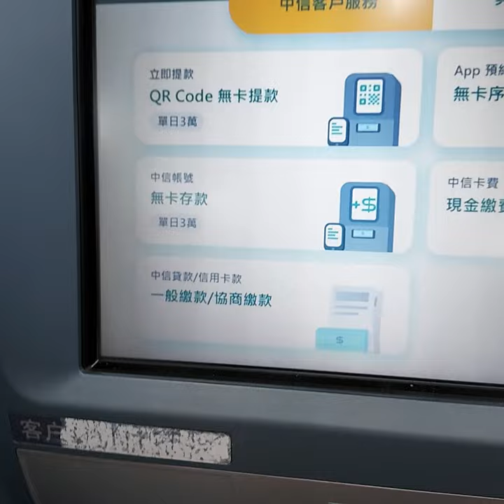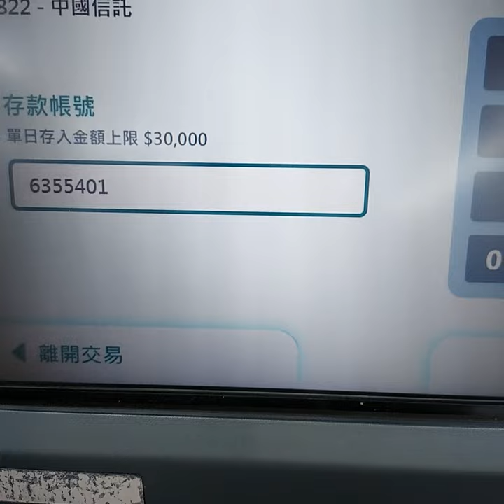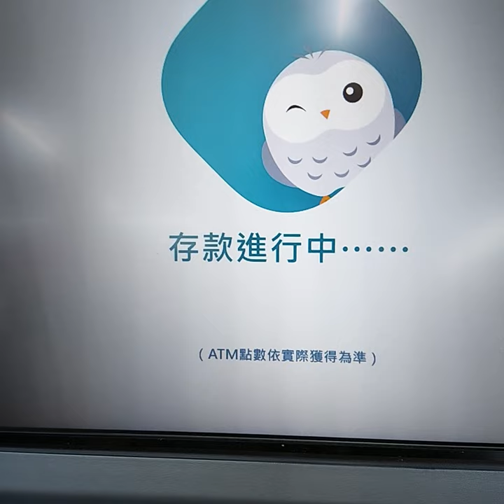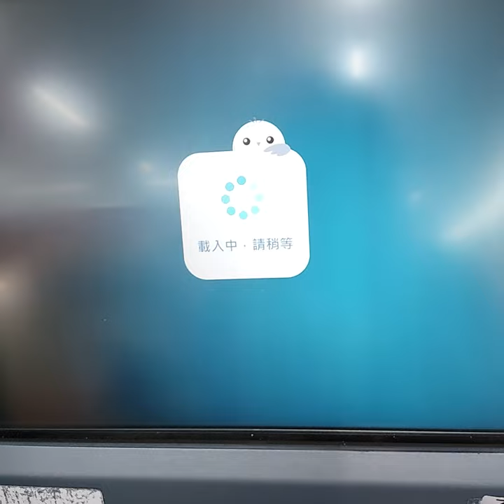How to Transfer Money at 7-Eleven Machine in Taiwan without ATM Card/Cardless.